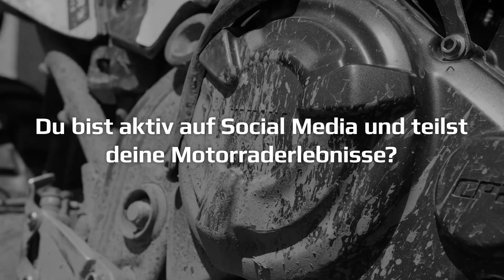Yamaha Ténéré Spirit Challenge Bosnien 2023 Trailer (DE)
New year - new challenge. What remains are lots of adventures, great routes, single trails, river crossings and a breathtaking landscape. In 2022 we have already experienced the rally with the Ténéré Spirit Challenge - Team Bosnia and definitely found it sensational. 7 drivers in the rally team mastered the routes together. Another 6 riders were able to enjoy the most beautiful enduro trails and great views in parallel. Be a part of the Ténéré Spirit Challenge Bosnien 2023!